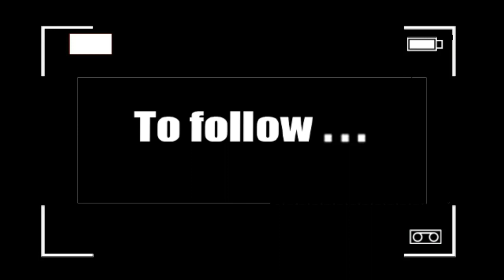A Plague Tale：innocence gameplay walkthrough part 4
hi cookies A Plague Tale: Innocence is an action-adventure and Infiltration video game published by Focus Home Interactive and developed by Asobo Studio in Bordeaux, released on May 14, 2019 on Windows, Playstation 4 and Xbox One.

The game offers an immersion in Guyenne (France) of the fourteenth century, in 1348, when the Hundred Years War and the Black Death ravaged the population. The player plays Amicia, a teenage girl from a noble family suddenly cut off from her roots and tasked with protecting her younger brother, a sickly and disconnected child named Hugo, from the clutches of the Inquisition. The plot of the game, lasting a dozen hours, invites you to follow the two children as they hide from their pursuers and get to know each other and survive on their own.
Weft
Carcassonne's Porte d'Aude serves as the inspiration for the nocturnal arrival scene in the anonymous city.
The player takes on the role of 15-year-old Amicia de Rune, accompanied by her younger brother, 5-year-old Hugo, both on their own as war and plague rage. Although of the same blood, the two children know each other little since Amicia was raised by her father, Robert de Rune, a knight in the service of the King of France, who taught her to hunt, while Hugo, suffering from a mysterious blood disease, is kept by his mother Beatrice de Rune in her room. They are going to have to survive and rely only on themselves as they are pursued by the Inquisition led by Lord Nicholas, who is after Hugo whom he holds responsible for the appearance of the Black Death through of his illness. The two children must also survive an invasion of ferocious and voracious rats that ravage the land, devouring any living thing in their path. Armed with her sling and her little knowledge of alchemy, Amicia will have to do everything to protect her younger brother, and the two children will gradually get to know each other.
Game system
The game, which is played in the third person, is a succession of scenes and sometimes puzzles which, once solved, allow Amicia and Hugo to escape their pursuers, such as, for example, using rats with fire to to divert them so that they attack the guards of the Inquisition.

Nothing stops the progress of rats except fire and water. Amicia will have to use stratagems to divert their attention using the natural elements and various alchemical potions.

When the Inquisition guards and the rats face the two children, you have to take advantage of each to attract the other. Some guards have a lantern to keep rats away. Armed with a slingshot, Amicia can throw a stone at the lantern carried by the guards of the Inquisition and thus shatter it. As a result, the rats more easily prey on the latter who no longer have a lantern to protect them, which allows the two children to overcome the obstacle as long as they are occupied.